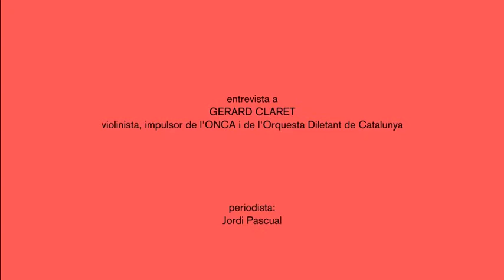Entrevista a Gerard Claret, violinista